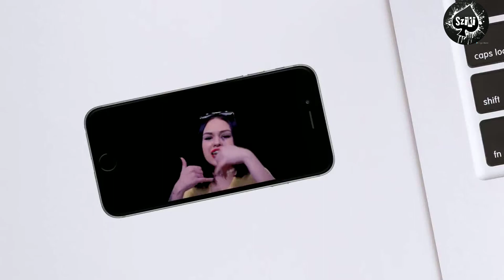Sziki-Zenekritika-Nemazalany x Lil G: malibu HD